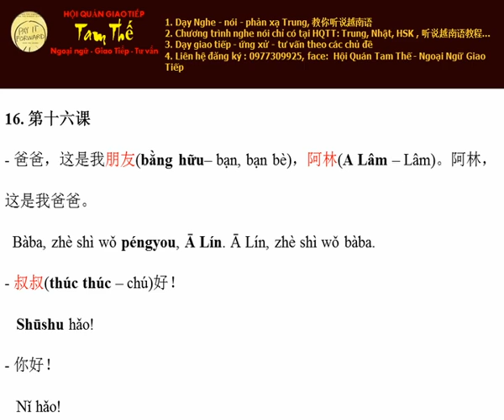Bai 16 Chào chú ạ Nghe Noi Tieng Trung Giao Tiep De Dang I